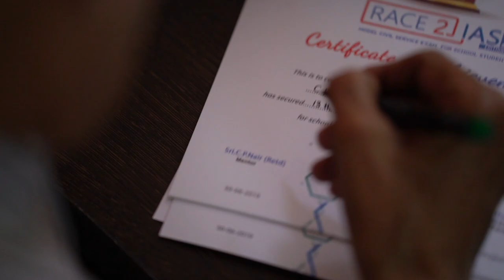UPSC IAS Interview board structure | Typical questions asked to Malayalees | Kerala | CP Nair IAS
Former Kerala Chief secretary C P NAir IAS , sharing possible questions and answers in UPSC IAS Interview in MAlayalam @Race2IAS Valedictory function

സിവിൽ സർവീസ് ഇന്റർവ്യൂ ബോർഡിൽ ആരൊക്കെയാണ് ഉണ്ടാവുക ? എന്തൊക്കെ കാര്യങ്ങളാണ് അവർ വിലയിരുത്തുക ? മലയാളികളോട് സ്ഥിരമായി ചോദിക്കുന്ന ചോദ്യങ്ങൾ ഏതൊക്കെയാണ് ? കേൾക്കാം മുൻ ചീഫ് സെക്രട്ടറിയും , ഇന്റർവ്യൂ ബോർഡ് അംഗവുമായ ശ്രി സി പി നായർ സാറിന്റെ വാക്കുകൾ

👫Are you a civil service aspirant studying in school/ colleges?
Wanna take your first step towards IAS,IPS,IFS  now and win a Cash prize and scholarship with Worth 10 lakhs!!!

There are three levels - 1️⃣Preliminary, (Oct 12) 2️⃣Mains (December) and3️⃣ Interview (April)

😊Exam centers?
 100 + exam centers in Kerala , Karnataka , Delhi and various states in India.

😪 Only for CBSE students?
No. Students from CBSE/ICSE and state syllabus can participate.

😳How to register and make the payment?
Click "Edition 3  Registration"
Payment  can also made in the website.

September 10,2019

🎧Have some doubts. Whome should I call?

Incoming searches

ias mock test for school students
ias coaching for school students
ias coaching in trivandrum
ias coaching in kochi ernakulam
civil service coaching for school students kerala
ias exam malayalam motivation video
civil service inspiration video in malayalam
civil service coaching for school students
ias preparation for kids
how to start civil service preparation from school?
how to start civil service preparation from college?
how to read newspaper for ias exams?
syllabus for ias mock test?
free ias study notes, current affairs pdf
success preamble PDF current affairs book
ias preparation app for school students
ias preparation app for college students
kerala ias officer 2019
kerala winners of civil service exam 2019
malayalee ias officers, malayalee ips officer
kerala ips officer, kerala ifs officer, kerala irs officer,
how to download hall ticket of Race2IAS exam
tips to crack race2ias exam